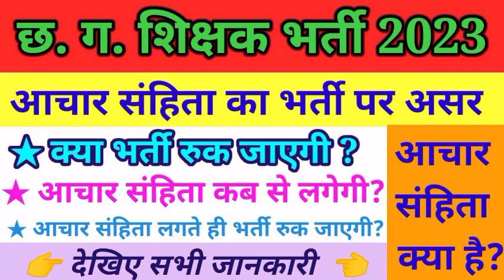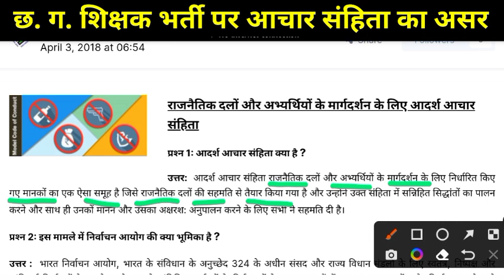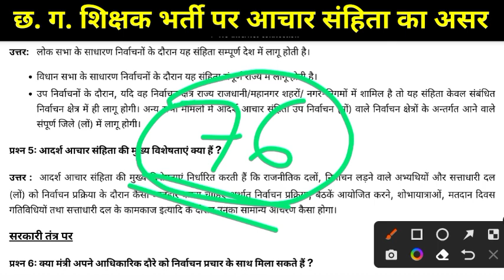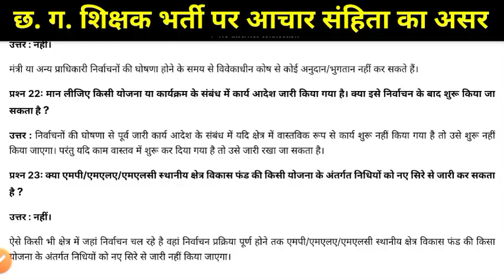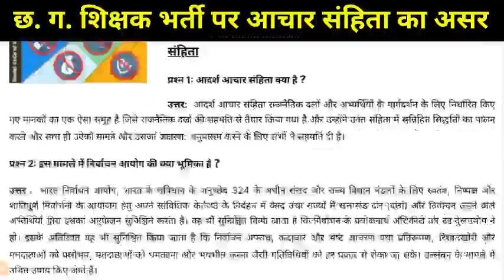छ.ग.शिक्षक भर्ती पर आचार संहिता का प्रभाव || छ. ग. में आचार संहिता कब लगेगी || cg teacher bharti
Your Query👇👇
cg teacher bharti update today
Cg me aachar sanhita kab lagegi 2023
Aachar sanhita ka shikshak bharti pr prabhav
Aachar sanhita kya hai
Chhattisgarh me aachar sanhita kab lagegi
cg teacher bharti 2023 update
cg teacher bharti 2023 news
छ.ग.शिक्षक भर्ती में आचार संहिता का प्रभाव